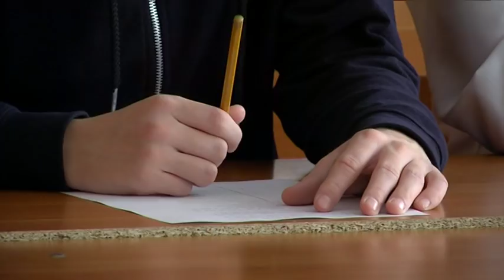На канікулах - до школи: ліпити вареники, грати в театрі та займатися спортом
У школу навіть на канікулах. Щоб діти не били байдики, та менше бавилися ґаджетами їм запропонували під час весняної відпустки ходити до школи на позашкільні заняття. Школярам розписали графік: одні ліплять вареники, інші грають у футбол, ще одні опановують театральне мистецтво.